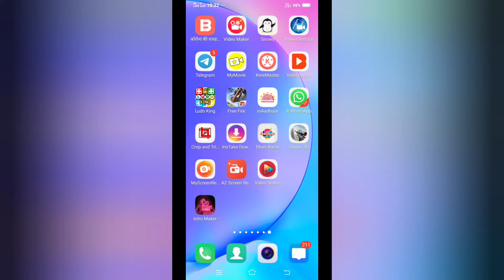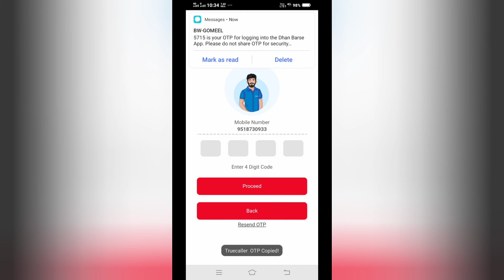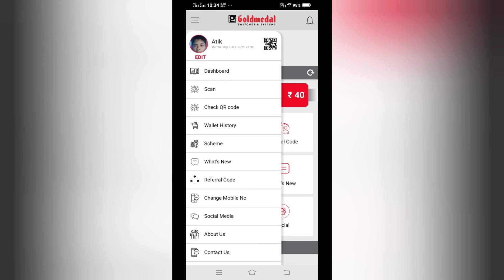Dhan Barse app Kaise use Kre